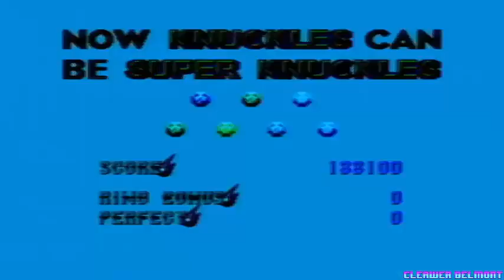Sonic & Knuckles (Knuckles Playthrough) - Flying Battery Zone (No Commentary)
Game: Sonic the Hedgehog & Knuckles
Year 1994
PAL version
Played by Clerwer Belmont.
Played in a Europe SEGA Mega Drive
Recorded with a Catured EasyCap.
Edited with Camtasia.
Game made by SEGA.